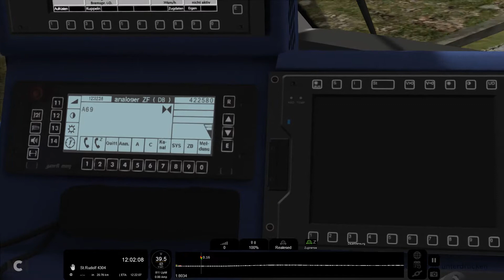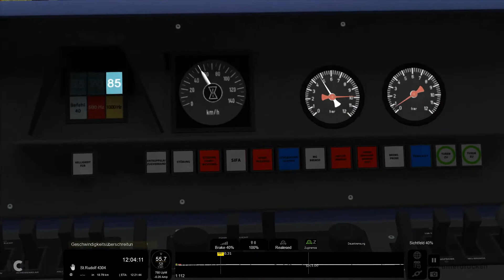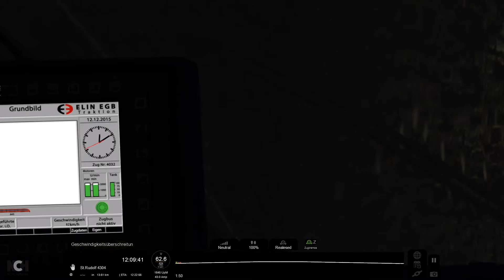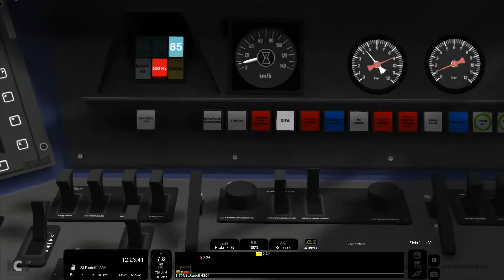LP TS 2020 Mit dem 643 von Köblerwald nach Sankt Rudolf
Strecke: Im Köblitzer Bergland V3 reloaded + STWS Free Update "die Rinkentalbahn"